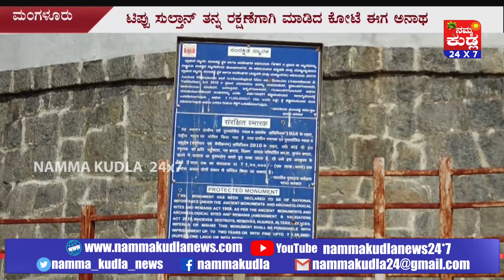ಸುಲ್ತಾನ್‌ಬತ್ತೇರಿ ಕೋಟೆ ಅಭಿವೃದ್ದಿಗೆ ಮುಂದಾದ ಪುರಾತತ್ವ ಇಲಾಖೆ...!!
ಪುರಾತತ್ವ ಇಲಾಖೆಯಡಿ ಬರುವ ಸುಲ್ತಾನ್‌ಬತ್ತೇರಿ ನಿರ್ಲಕ್ಷಕ್ಕೆ ಒಳಗಾಗಿದ್ದು,  ಕೋಟೆಯ ಅಭಿವೃದ್ಧಿಗೆ ಗಮನಹರಿಸಲಾಗುವುದು ಎಂದು ಪುರಾತತ್ವ ಇಲಾಖೆ ಅಧಿಕಾರಿಗಳು ಭರವಸೆ ನೀಡಿದ್ದರು. ಅದರಂತೆ ಸದ್ಯ ಸುಲ್ತಾನ್‌ಬತ್ತೇರಿ ಸುತ್ತಮುತ್ತ ಸ್ವತ್ಛಗೊಳಿಸಿ, ಕೋಟೆಯನ್ನು ಪ್ರವಾಸಿಗರ ಆಕರ್ಷಣೆಗೊಳಪಡಿಸಲಾಗಿದೆ. ಜೊತೆಗೆ ಇಲ್ಲಿ ಬೋಟಿಂಗ್‌  ವ್ಯವಸ್ಥೆ ಮೂಲಕ ಪ್ರವಾಸಿಗರ ಆಕರ್ಷಣೀಯ ಕೇಂದ್ರವನ್ನಾಗಿಯೂ ಮಾಡಲಾಗಿದೆ. ನಮ್ಮ ಮಕ್ಕಳಿಗೆ ಐತಿಹಾಸಿಕ ತಾಣಗಳ ಬಗ್ಗೆ ಇನ್ನಷ್ಟು ಪೂರಕ ಮಾಹಿತಿ ನೀಡುವ ನಿಟ್ಟಿನಲ್ಲಿ ಇಂತಹ ಐತಿಹಾಸಿಕದ ತಾಣಗಳ ಅಭಿವೃದ್ಧಿ ಆಗಬೇಕಾಗಿದೆ. ಈ ಮೂಲಕ ಪ್ರವಾಸಿ ತಾಣಗಳ ಅಭಿವೃದ್ಧಿ ಮೂಲಕ ದಕ್ಷಿಣ ಕನ್ನಡ ಜಿಲ್ಲೆಗೆ ಇಡೀ ರಾಜ್ಯ, ವಿದೇಶದ ಜನತೆಯನ್ನೂ ಇಲ್ಲಿಗೆ ಆಕರ್ಷಿಸುವಂತೆ